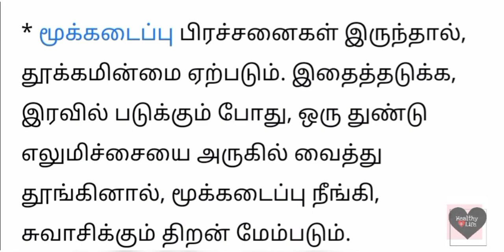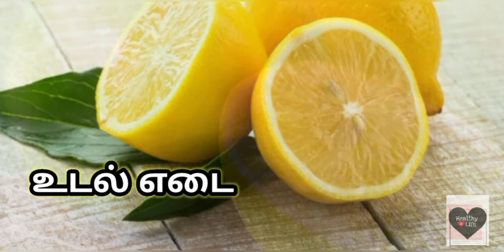uses of lemon/tamil/health tips/health benefit/healthy life/purpose of lemon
எலுமிச்சையின் பயன்கள்... மருத்துவ பண்புகள்..

Any video or images in this video has been used only to convey messages to the viewers. I don't intend to infringe the copyright of anyone.